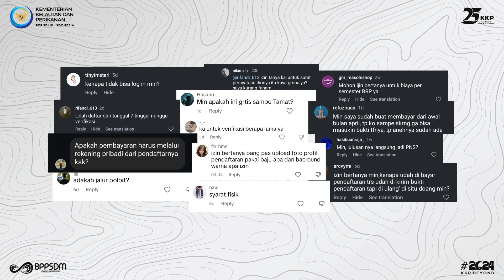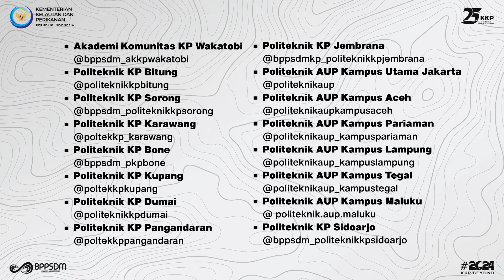LAYANAN INFORMASI PENTARU KKP 2024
SobatBahari, kamu mengalami kendala saat melakukan pendaftaran PENTARUKKP2024?

Hmm, jangan ragu untuk bertanya pada narahubung dengan cara join grup telegram, yang dimana kamu dapat berdiskusi dengan penitia maupun calon peserta didik lainnya. Atau kamu dapat mengirimkan pesan ke Admin WhatsApp.

Pastikan kembali untuk teliti membaca semua persyaratan dan informasi lainnya. Oh iya, penasaran seperti apa calon kampus pilihanmu? Kepoin Instagram, ya! Pendaftaran masih dibuka. YUK, DAFTAR SEKARANG!